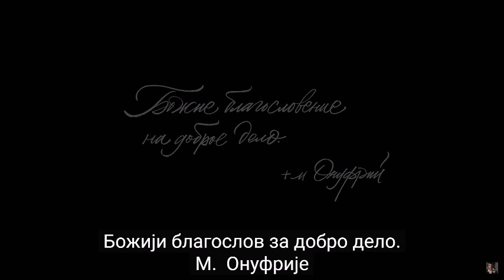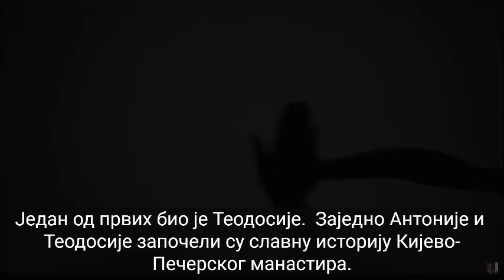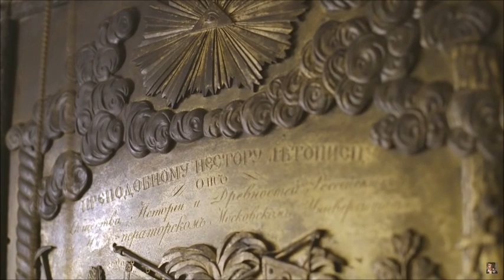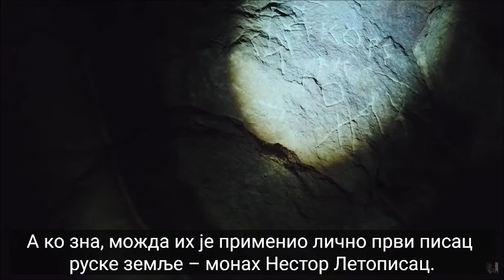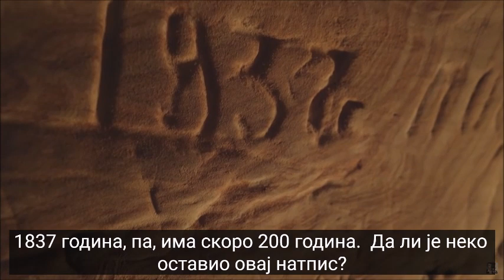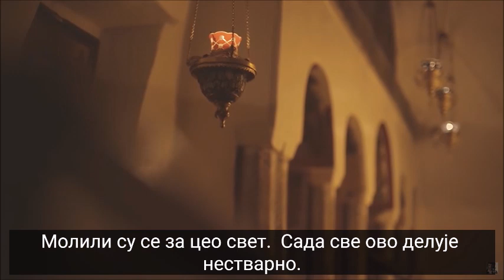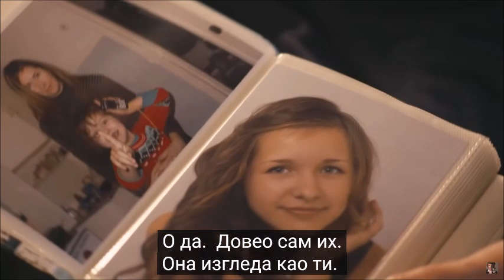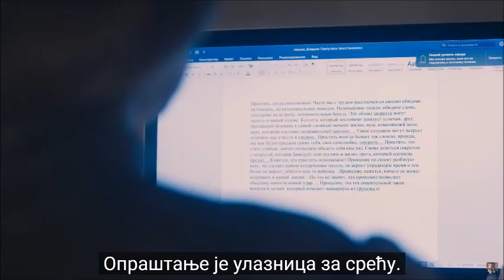«1. Поклоњење Светим местима» - Кијево Печерска Лавра (1.део)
Извор: «Паломница» Оксаны Марченко Филм 1.  Киево Печерская Лавра